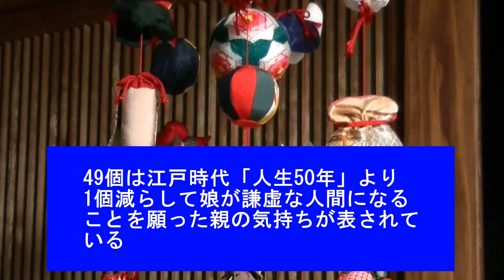我が家の雛飾り